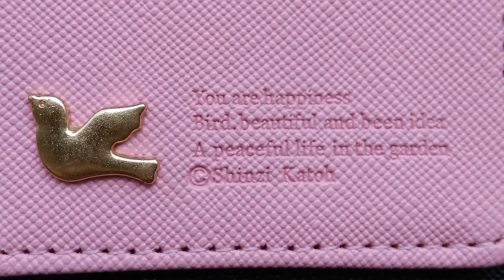ขายส่งกระเป๋าแฟชั่น ขายส่งกระเป๋าสตางค์ ฿100-DEEMAMA.COM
฿100 ขายส่งกระเป๋าแฟชั่น ขายส่งกระเป๋าสตางค์-DEEMAMA.COM